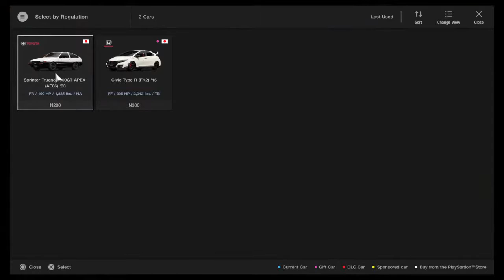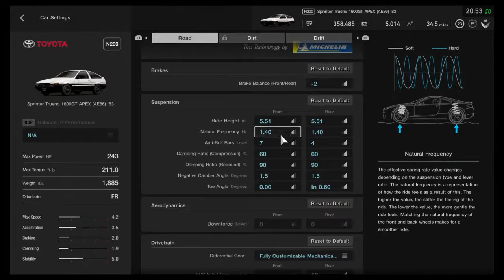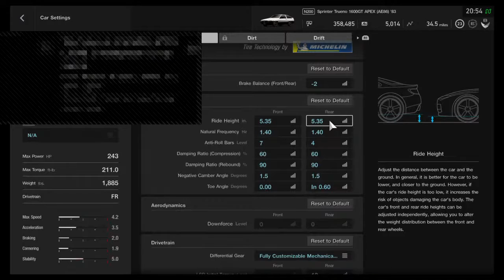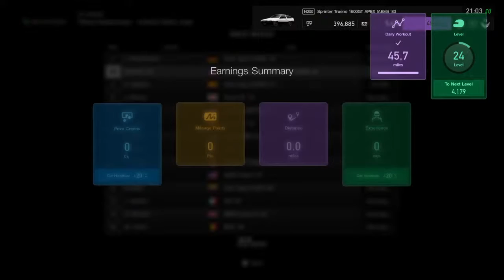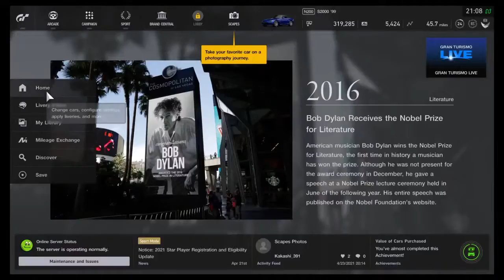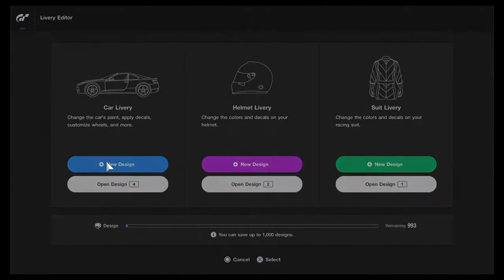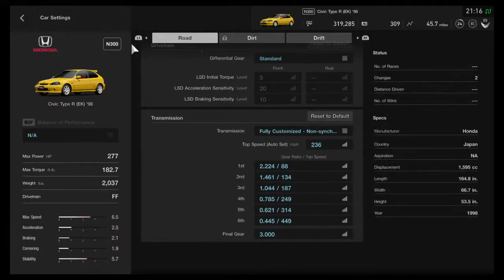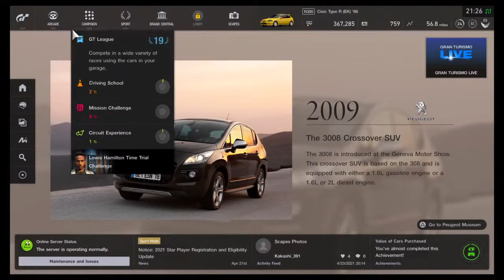Gran Turismo Stream 2